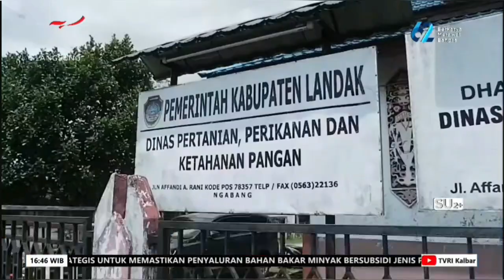Pemkab Landak Luncurkan Inovasi Layanan Bengkel Berjalan Alat dan Mesin Pertanian